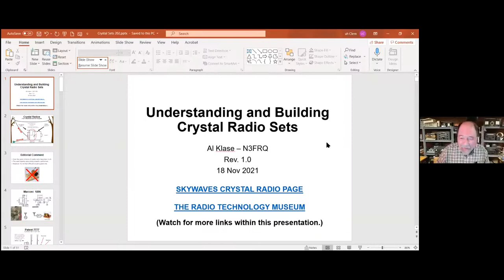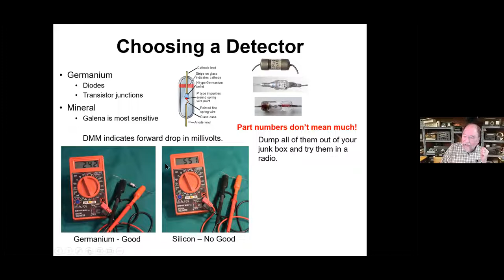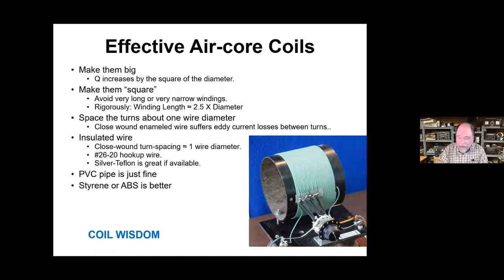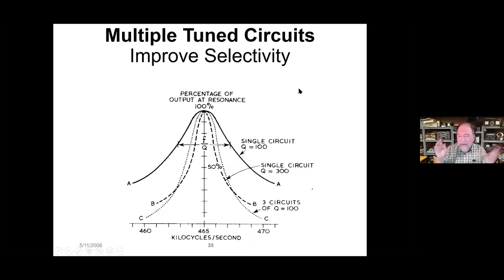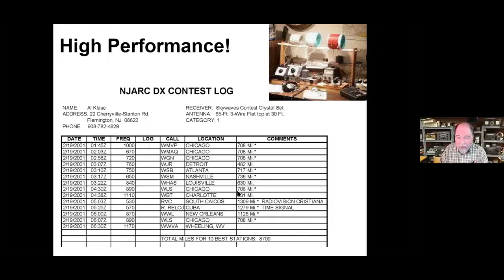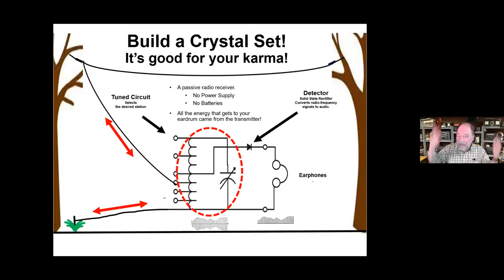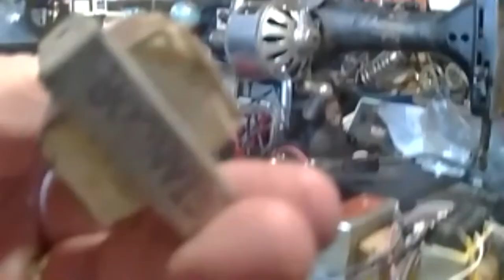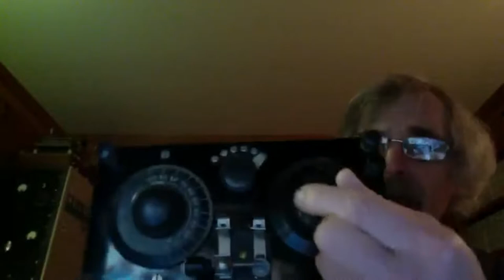New England Vintage Electronics Club Zoom Meeting, November 18, 2021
New England Vintage Electronics Club Zoom Meeting from November 18, 2021.  This is a joint Zoom meeting with the New Jersey Antique Radio Club (NJARC), where NJARC member Al Klase gives an excellent and comprehensive  presentation on Crystal Sets.  For anyone who wants to know more about building a pretty good or better crystal set, this is the presentation to watch.

There's a lot of fun and interesting discussion throughout.  Enjoy!